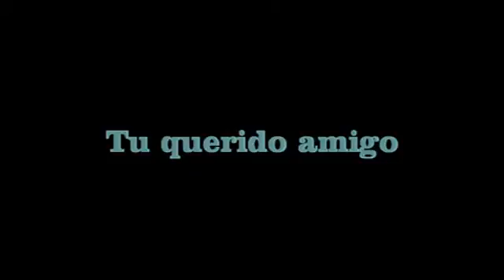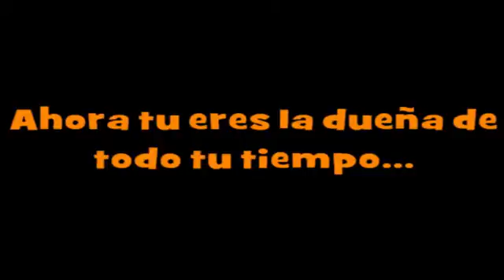jubilats 01_10_2014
Adaptación humorística del clásico de Dickens, hecha con mucho cariño.